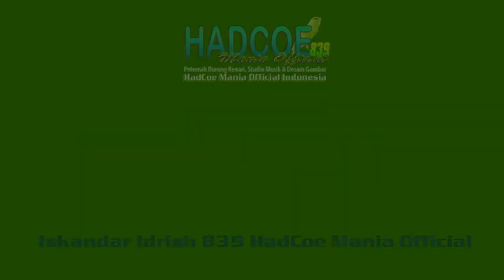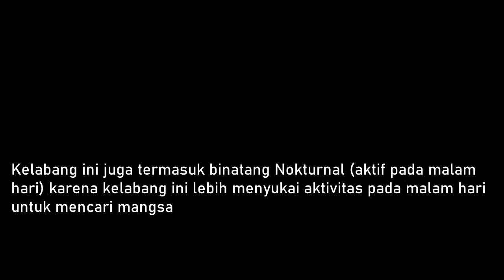Melihat Kelabang Super Jumbo yang Paling Ngeri Tapi Keren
Inilah sejenis kelabang berukuran Super Jumbo atau Lipan Jumbo.
Ia suka bersembunyi di dekat pohon yang lapuk ketika kelabang beraktivitas. Kelabang Jumbo ini aktif pada malam hari.
Kelabang ini memiliki sengatan yang paling berbahaya. Sama seperti kalajengking.
Ini adalah video unik, dari ngeri menjadi keren.
Si kaki seratus yang ngeri namun keren saat direkam oleh Admin.
Lokasi: Dekat Perhutanan Karet, Krandegan Ngawi Jatim.
Terima Kasih.